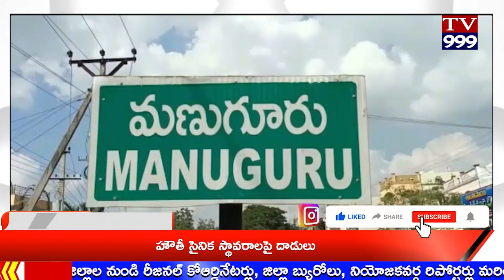TV 999//మణుగూరులో ఎమ్మెల్యే క్యాంప్ కార్యాలయం ప్రజా భవన్ ప్రారంభించిన శాసనసభ్యులు పాయం.వెంకటేశ్వర్లు